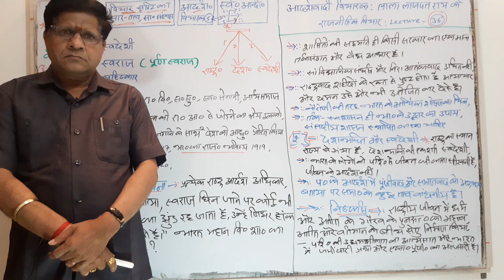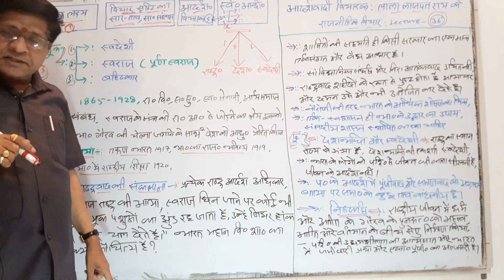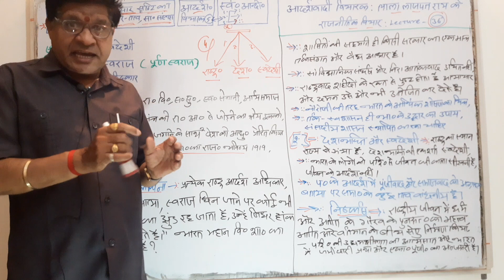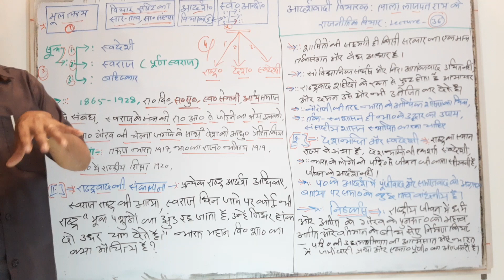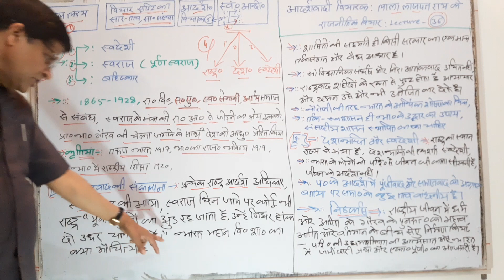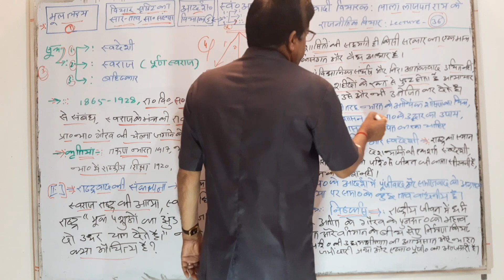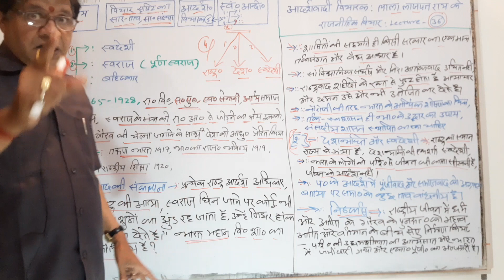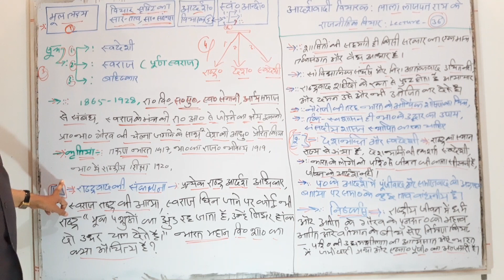modern Indian political thought: आदर्शवादी विचारक: लाला लाजपतराय के राजनीतिक विचार lecture-36